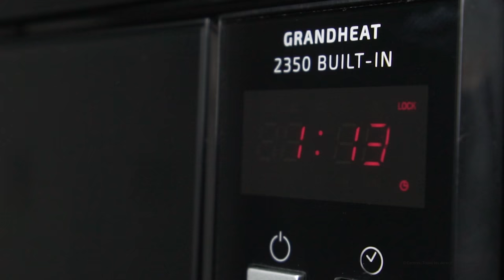Microondas encastrable GrandHeat 2350 Built In Black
Microondas encastrable digital de 23 litros de capacidad con grill y 900 W de potencia.